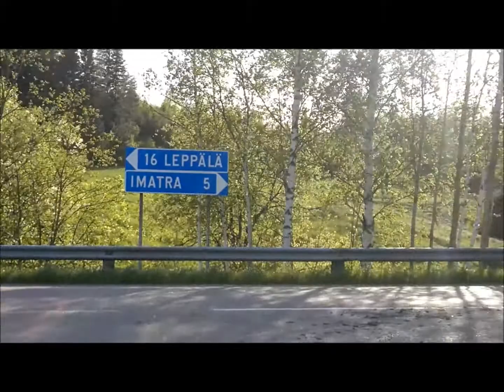Viipurintien ajot, Imatra 22.5.2013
Viipurintien ajot Imatralla 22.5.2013 klo 19